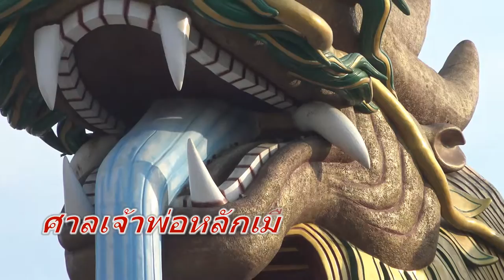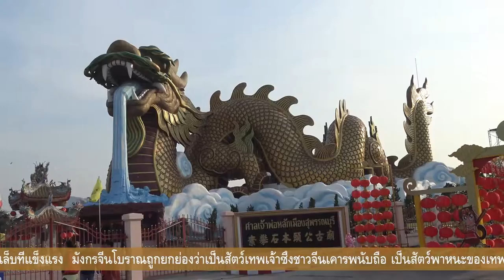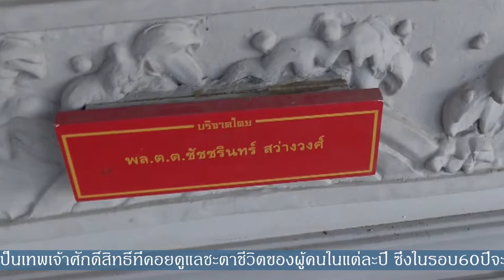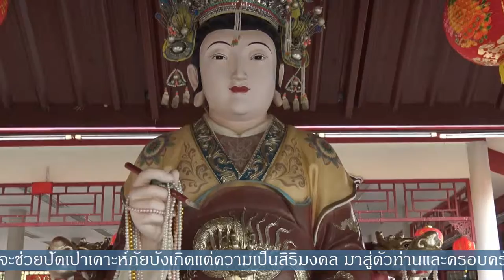ศาลเจ้าพ่อหลักเมืองสุพรรณบุรี 7กุมภาพันธุ์2559 FullHD1080P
srimool ศาลเจ้าพ่อหลักเมืองสุพรรณบุรี วันที่ ‎7 ‎กุมภาพันธ์ ‎2559 FullHD1080P ตำนานมังกรจีนโบราณมีอายุยาวนานกว่า 4,000 ปี ซึ่งลักษณะรูปร่างของมังกรจีนนั้น